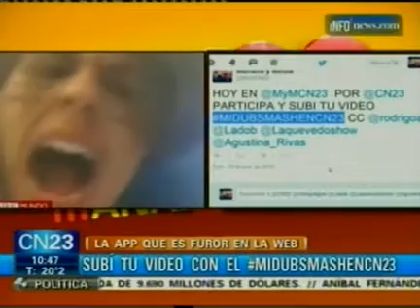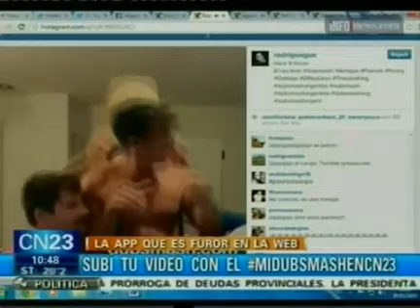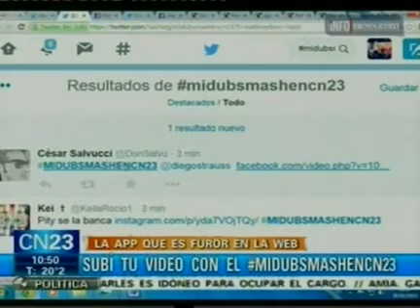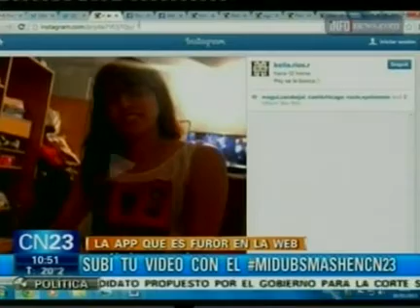Dubsmash: la app que es furor en la web